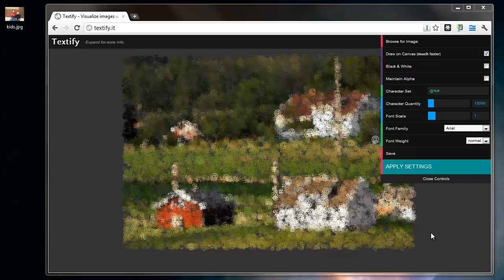Image to Text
Convert your images to text portraits